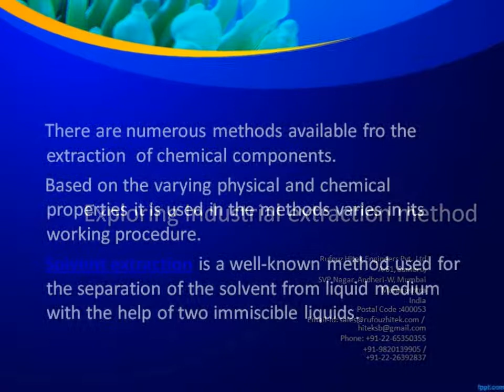solvent extraction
Rufouz Hitek Engineers Pvt. Ltd